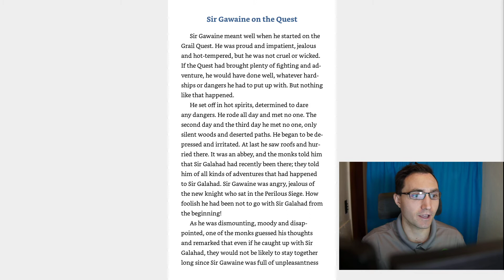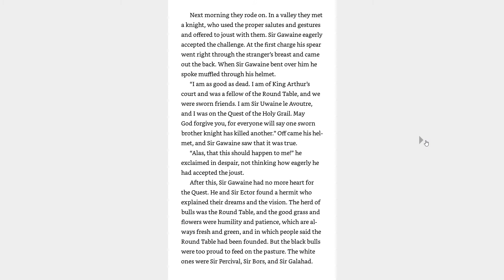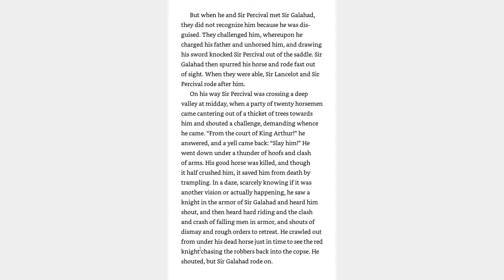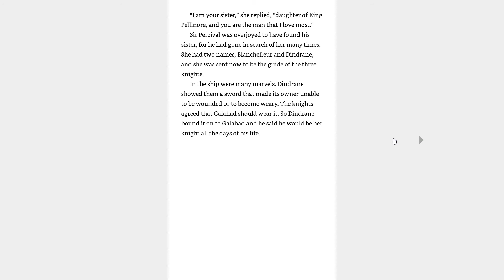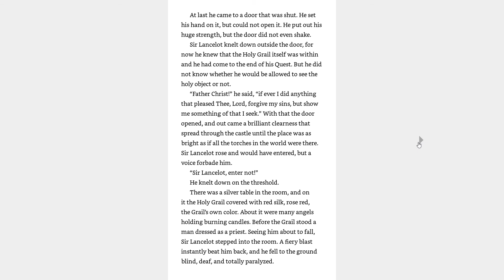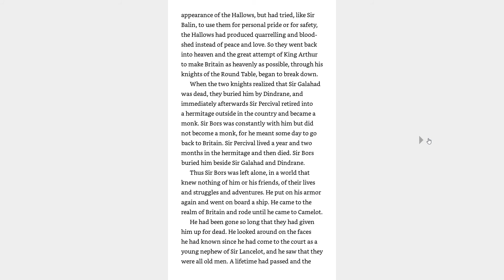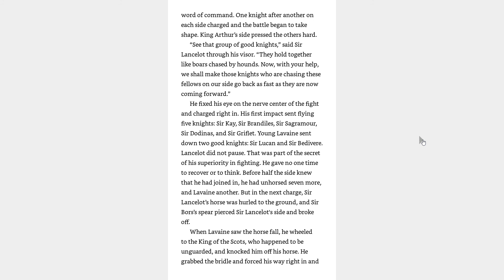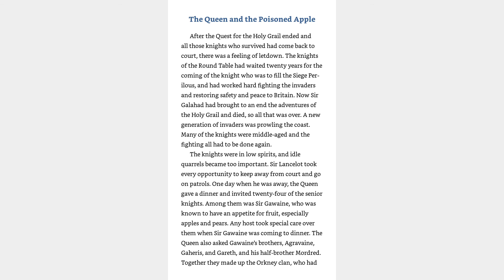King Arthur | Chapters 12-16 | Hozho 4th Grade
Core Classics King Arthur
Reading of Chapters 12-16
Hozho Academy 4th Grade online class